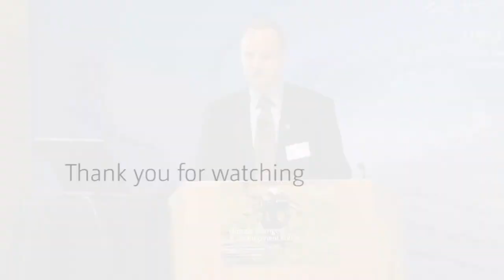UNU-WIDER Sept 2012: Plenary 1 - Henning Nøhr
Henning Nøhr talks about climate change challanges especially in a development agency.